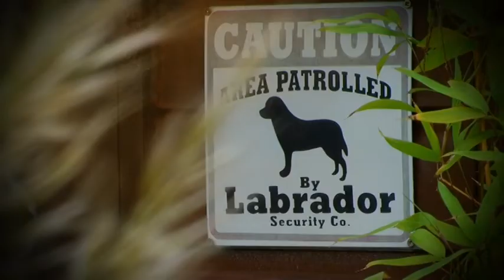RUBBER GORILLA LATEX MASK MAKING ARTIST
Promotional horror mask making video from Rubber Gorilla.